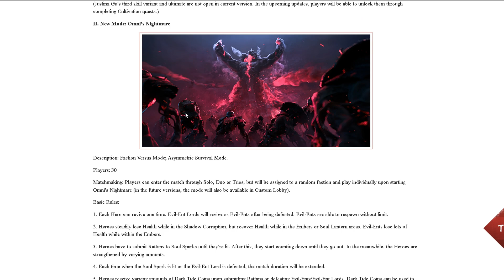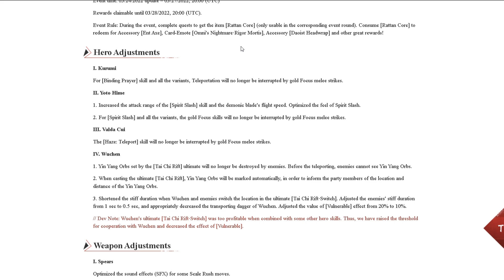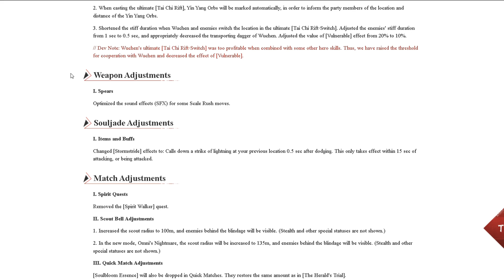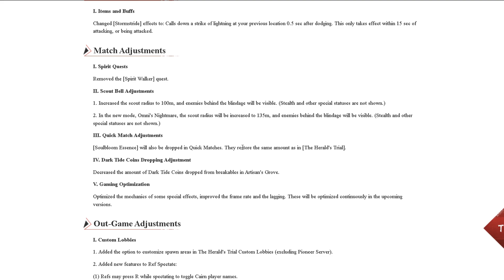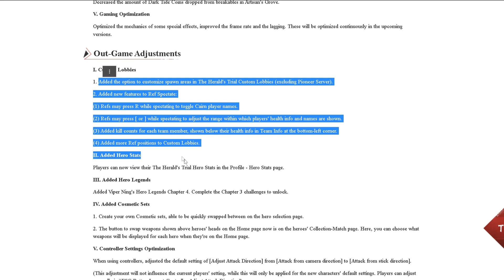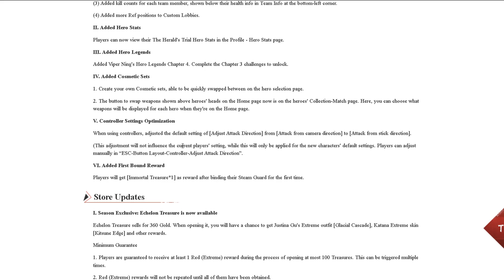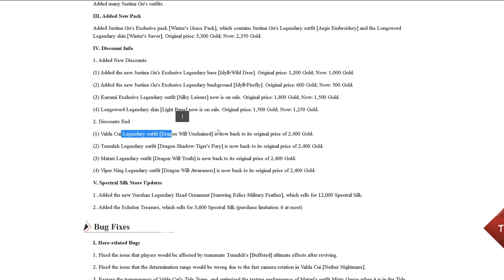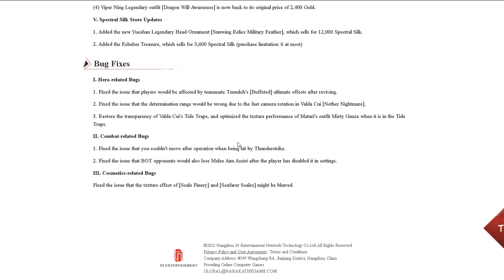แปลแพทล่าสุด 12/3/2022 - Naraka Bladepoint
ข้อมูลอันไหนแปลผิดกราบขอภัยในที่นู้นด้วยครับ